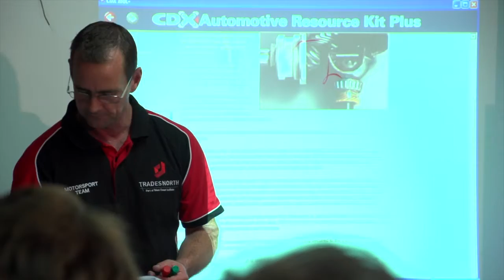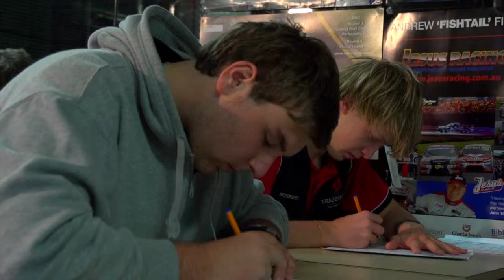SSS VET vid